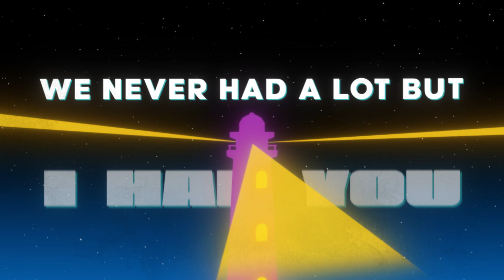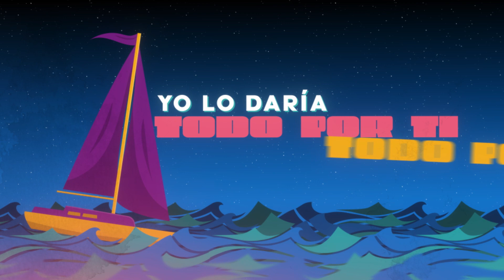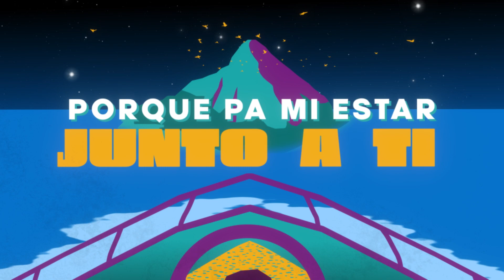Conkarah & Pedro Capó - Millonario (Lyric Video)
Official lyric video for Conkarah & Pedro Capó's "Millonario"

LYRICS

Nadie dijo que iba a ser fácil
Es una misión, llegar hasta el sol

Donde tu vayas yo voy a ir
Porque pa mi estar junto a ti
Es una bendición
Aunque no salga el sol

Know we got our problems
Still we have to make a way
We’ve been dreaming so long waiting for a better day
Well yuh know seh mi love yuh from way back when
We never had a lot but I had you my friend
A wi glass wi a hold up
Don’t let the stress ever hold yah
Let’s make the best times of the worst times
All my life – nobody said it would be easy
Nobody said it would be easy

Porqué pa mi estar junto a ti
Es una bendición

It’s a bumpy road
Destination unknown

Ma’ yo soy feliz con un besito a diario
Pa’ que coger lucha si no es necesario
Contigo to’ los días son de aniversario
Solo con tenerte ya soy millonario

yo lo daría todo por ti,
todo por ti , todo por ti

Baby girl porque soy nada sin ti,
nada sin ti, nada sin ti

Donde tú vayas yo voy a ir

Destination unknown

Por que pa mi estar junto a ti

Destination unknown

Es una bendición
Destination unknown